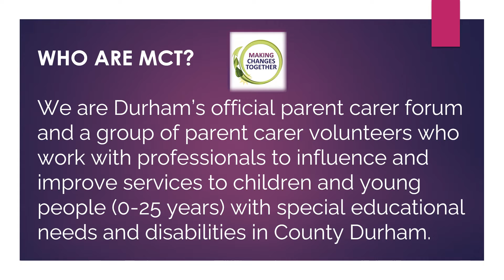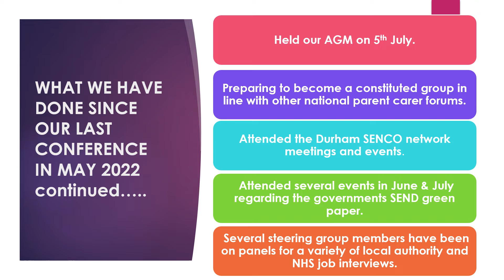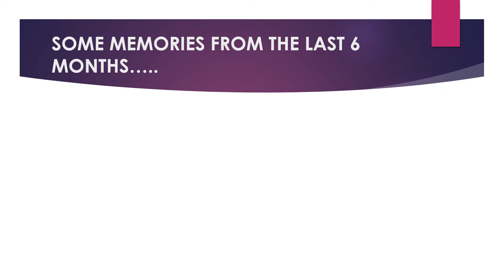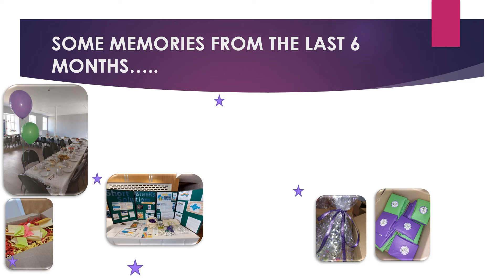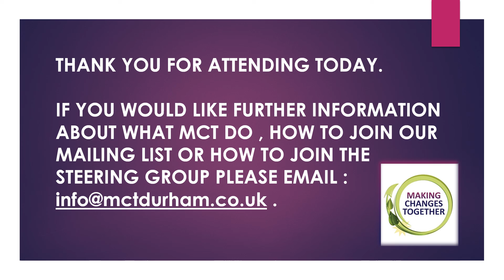MCT Durham parent carer forum November 2022 conference what we have done video .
A video from our 2022 Autumn conference about what we have done since May 2022.